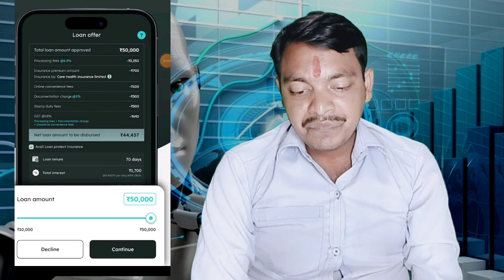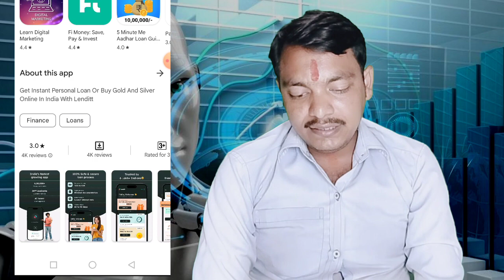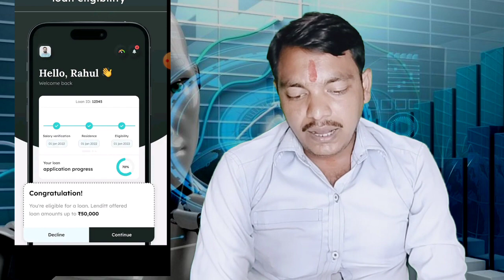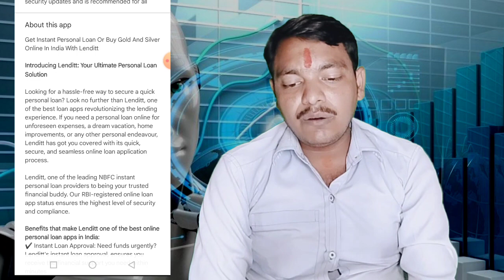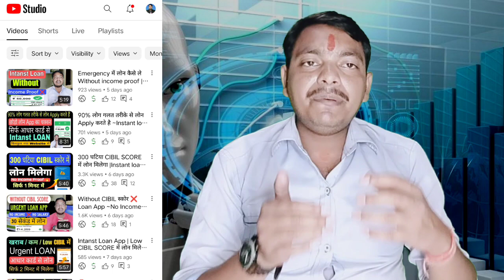Ai से Loan मिलेगा No CIBIL ❌ No Income Proof ~ 101% Intanst Loan Fast Approval | New Loan App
Top Videos...

Seach topic...

Discrimination :
company.
Request to User :
Thanks
Murari Goswami...।|